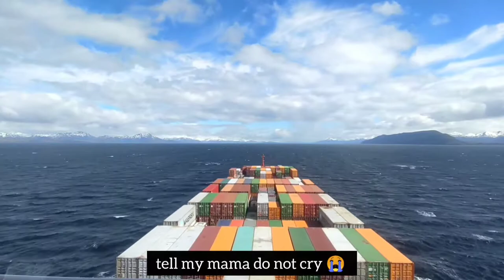THE UNWRITTEN STORY OF MAGELLAN STRAIT/ ONLY PINOY KNOWS BEST/ WATCH AND LEARN / Vlog 24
THE FUNNY STORY OF MAGELLAN STRAIT/ ONLY PINOY KNOWS BEST/ WATCH AND LEARN 😁😆 / Vlog 24

This is a timelapse video of our recent transit to Magellan Strait. We thought of posting with just a music but my editor had a funny idea...so WATCH OUT guys!!!😂🤣😂

Shoutout to the crew of CITY OF ALEXANDRIA! 👋👍👋